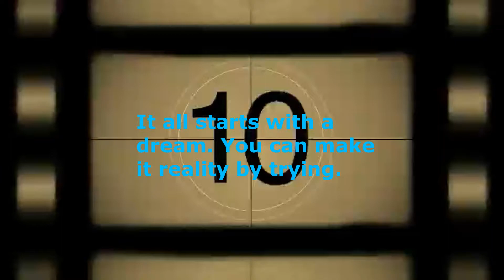Distracted by Women be imformed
Funny where things started back growing up at a street called “Hollywood”.
“Distracted by Women.”
Coming during May 2022

Be on the guest list or
E-mail, for any updated news.